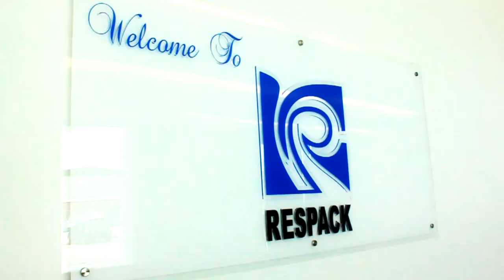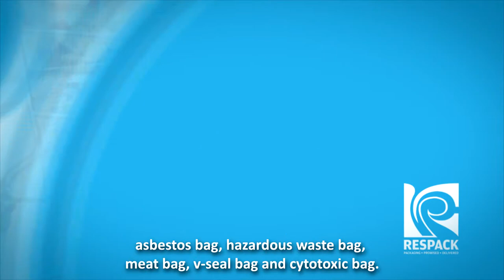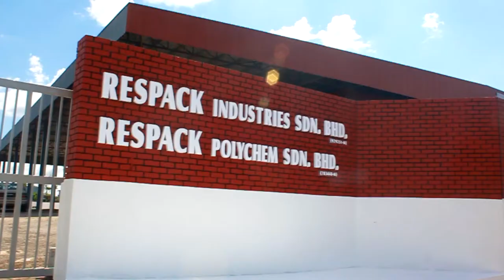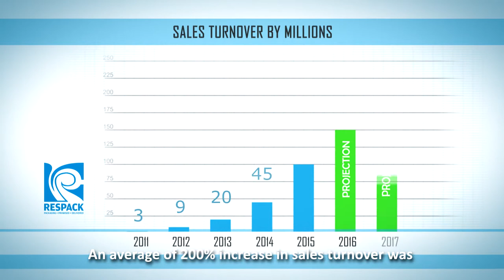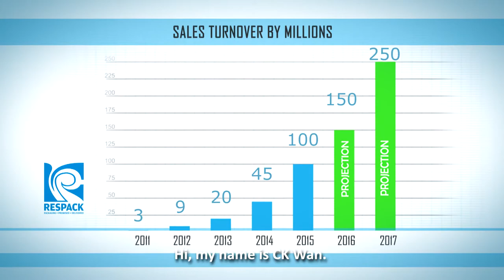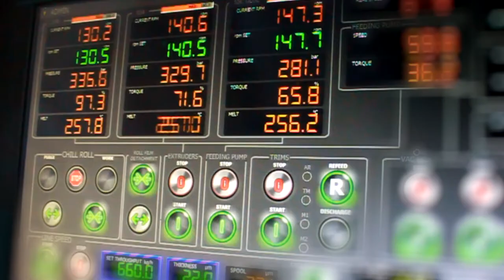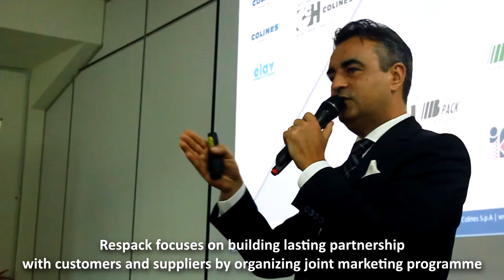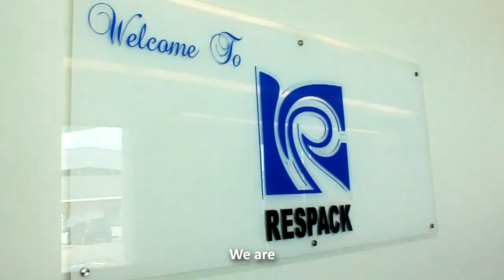Respack Corporate Video (English)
Respack is a Plastic manufacturing company located in the Northern Region of Peninsular Malaysia. With 4 manufacturing centres and 5 companies. Which are;

Respack Polyfilm Sdn Bhd
Respack Manufacturing Sdn Bhd
Respack Polychem Sdn Bhd
Respack Industries Sdn Bhd
Respack Paperworks Sdn Bhd

We highly believe in the values of honesty, integrity and hard work. In all that we do, we value sustainability and long-term partnership with our employees, customers, suppliers and community.